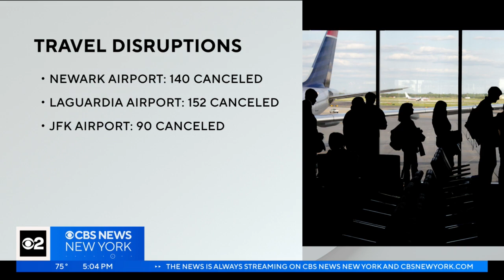Weather disrupting NYC airports for second straight day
Monday's stormy weather is causing headaches at our major airports. CBS2's Ali Bauman reports.